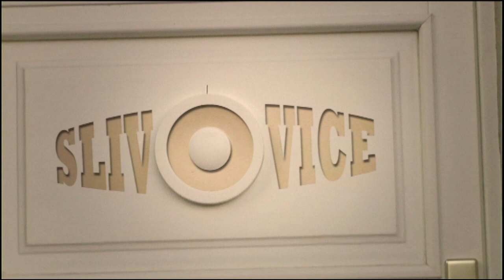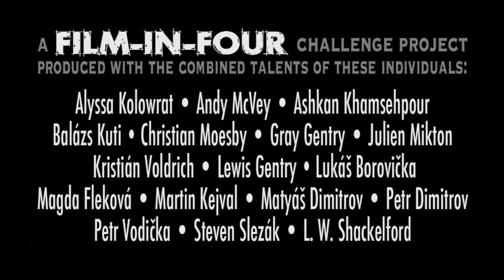Slivovice (4 minute cut)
What happens when an American family visits their Czech friends and the kids are left without supervision?